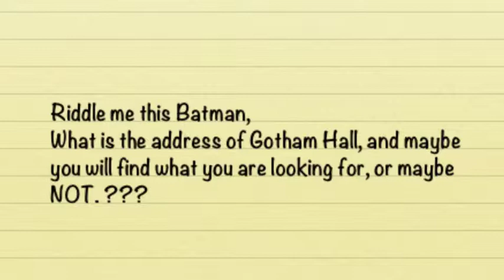2014 Finalist: The Adventures of Batman and Nightwing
Submitted by HE Beriault Junior High